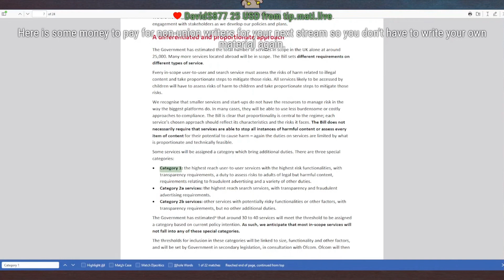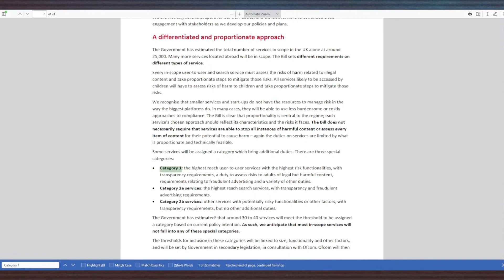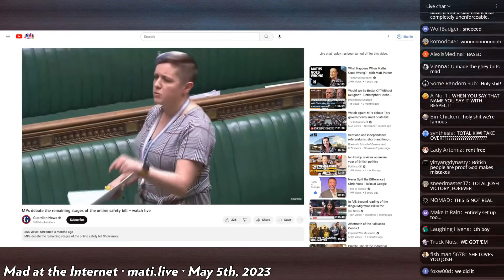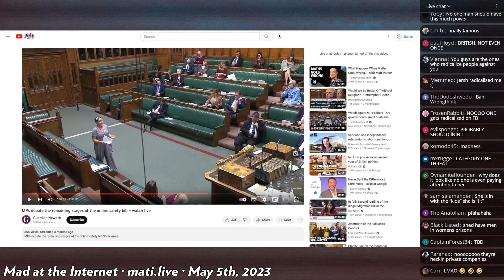Kiwi Farms Makes it to The British Parliament